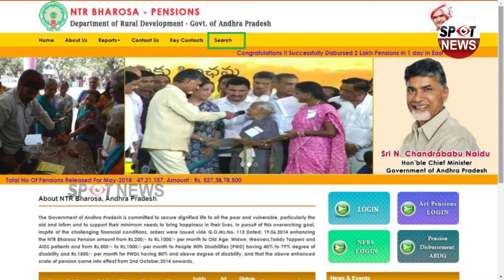చంద్రబాబు కీలక నిర్ణయం. | CM Chandrababu Naidu Key Decision On AP Pensions | YS Jagan | TDP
WATCH : చంద్రబాబు కీలక నిర్ణయం. | CM Chandrababu Naidu Key Decision On AP Pensions | YS Jagan | TDP | Spot News Channel